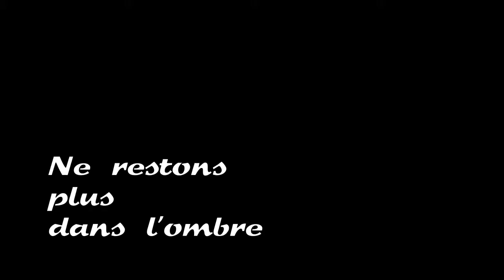Les Amis de l'Echappée Belle sur Les Petites Pierres